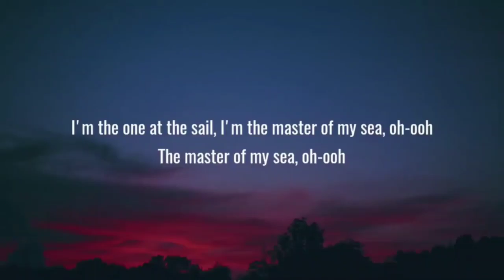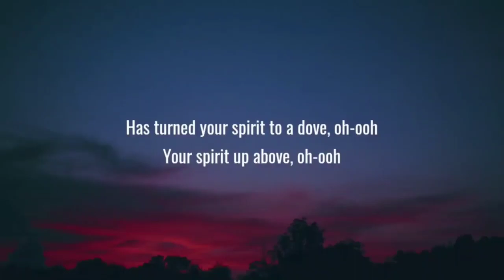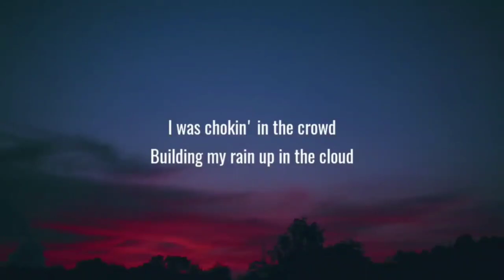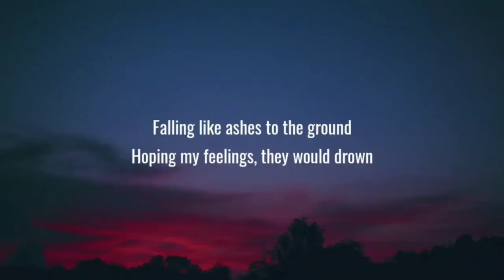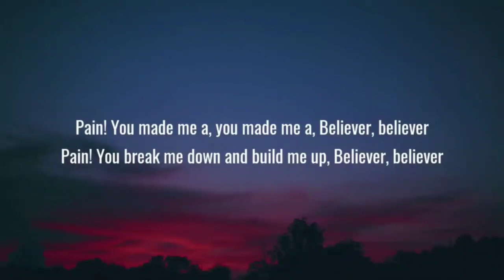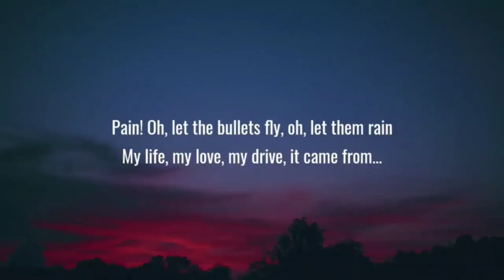Believer (Lyrics)- Imagine Dragons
[Chorus]
Pain!
Pain!
Pain!
Pain!

[Chorus]
Pain!
Pain!
Pain!
Pain!

[Chorus]
Pain!
Pain!
Pain!
Pain!